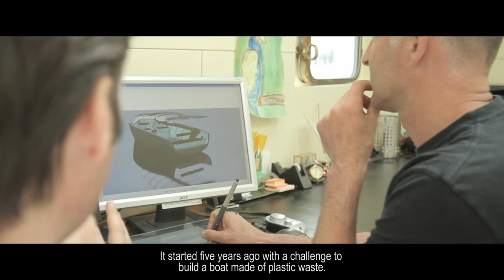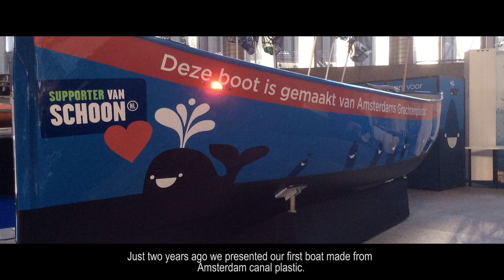Plastic Whale 2016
Wij zijn de eerste professionele plastic fishing company ter wereld! Onze missie is om 's werelds wateren plastic-vrij te maken. Door plastic afval om te zetten tot design objecten. Onze doelstelling is om 'out of business' te gaan. Overbevissing is in ons geval een positief fenomeen. We starten met de Amsterdamse grachten. Als daar geen plastic meer te vissen is gaan we nieuwe plastic-rijke wateren zoeken. Utrecht, Venetië, Bali...